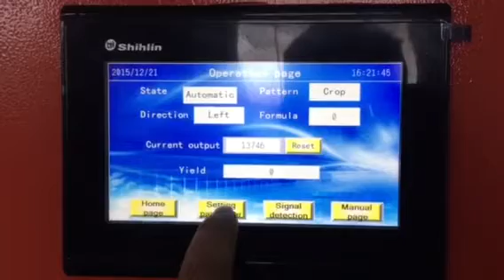Italy Cutting Machine